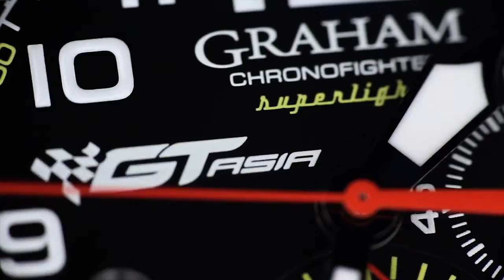Chronofighter Oversize Superlight GT Asia GRAHAM Watchmakers since 1695